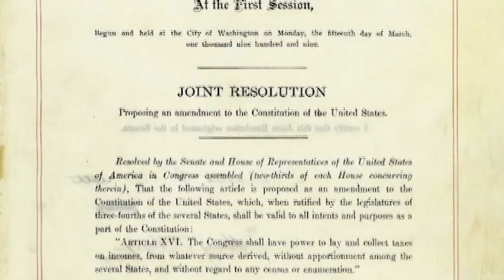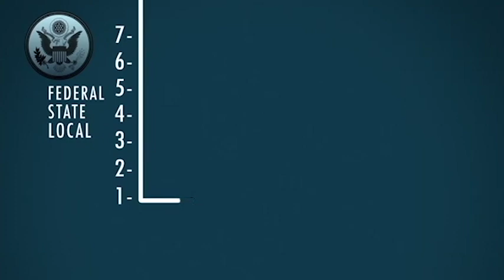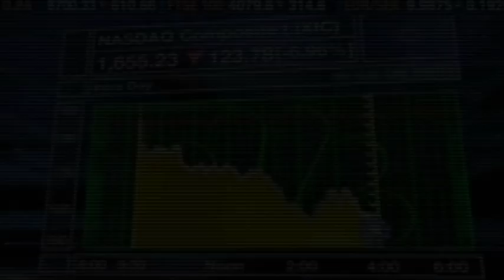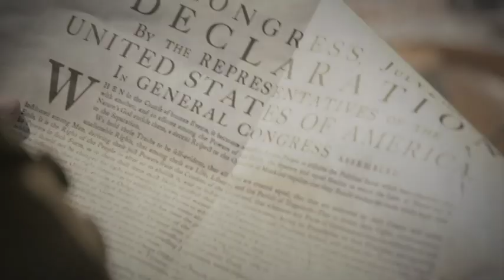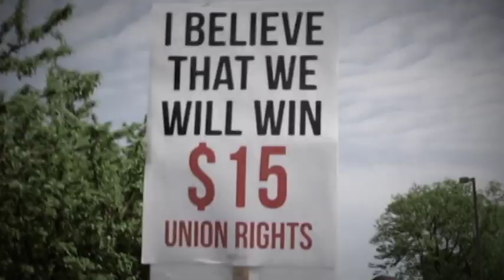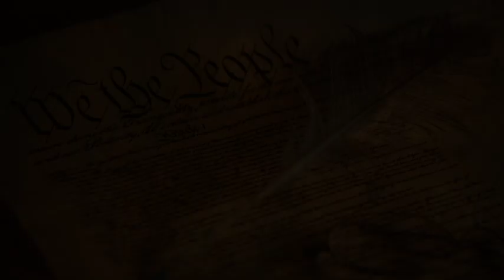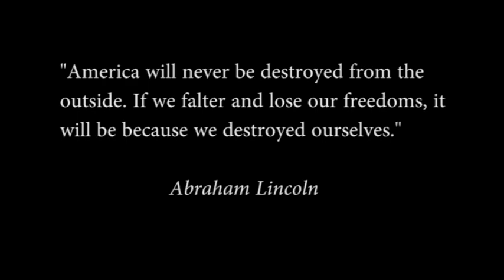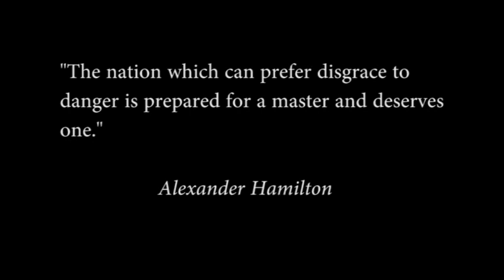We Were Warned: Freedom to Chains - Paul Harvey - Short Film (2017) [HD]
In 1965, American radio host Paul Harvey gave an immense warning to the American people about the fate of the nation. "We Were Warned: Freedom to Chains" is a short film about the the parallels between the warning Harvey gave over fifty years ago, and today with the Socialist influences in government and society.